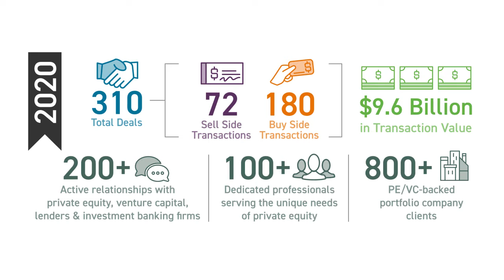2021 Florida Venture Forum Capital Conference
Cherry Bekaert is proud to sponsor the 2021 Florida Venture Forum Capital Conference, connecting top-tier investors with Florida and the Southeast’s most promising companies.

At Cherry Bekaert, we help entrepreneurs and start-ups navigate the unique challenges of growing a business.